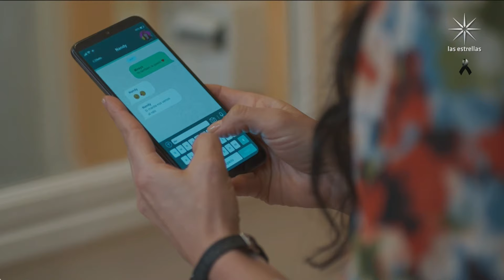El Amor no tiene Receta Episodio 17 Parte 1